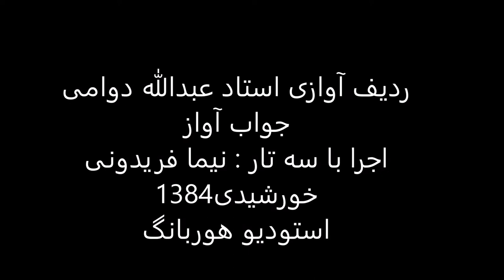جواب آواز استاد عبدالله دوامی سه تار نیما فریدونی 1384 ماهور گشایش